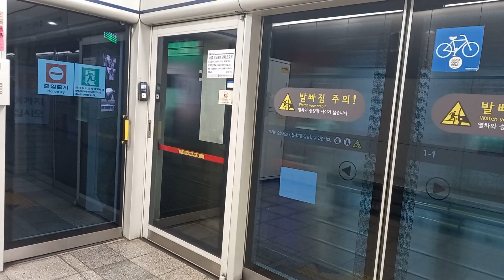1호선 동대문역 광운대행 발차 영상 (311×98편성 삼눈이)